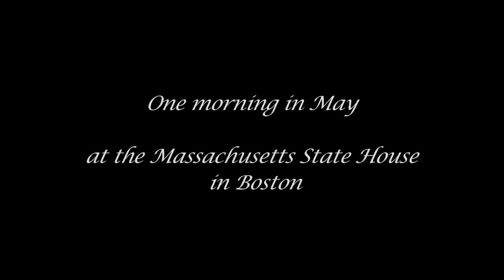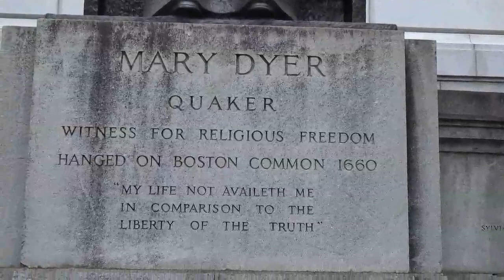One morning in May at the Massachusetts State House in Boston Common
I just brought a new video camera, Sony NR30U, this is a test run. I am going to make a wedding video project for my son Henry and his sweet heart Natasha in Bahama in June. This camera is so light and the tripod is also very light, so far I am very pleased with it.  I did not use tripod in this short film so some of the pictures are a  bit shaky. My main purpose is to test the color, focus, and light. What do you think? is it acceptable?